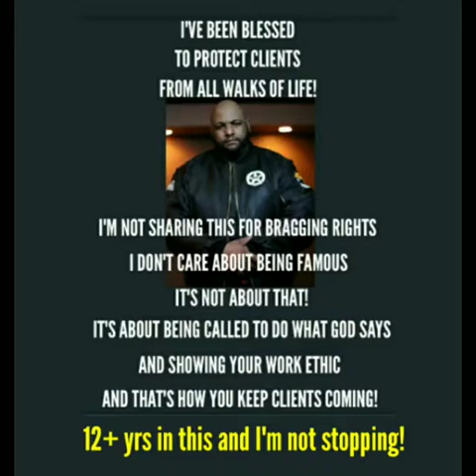I do what I do and I do it well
Check my resume 12+years in this and going